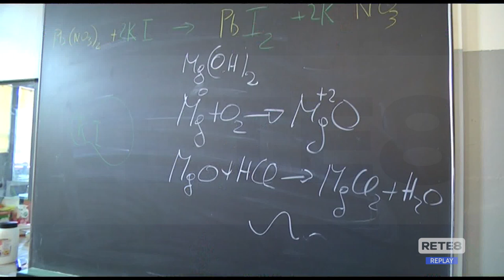Scuola - Nuovo anno, vecchi problemi